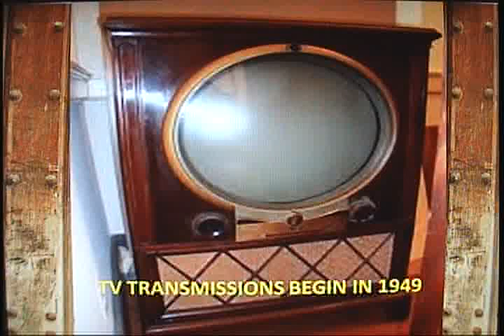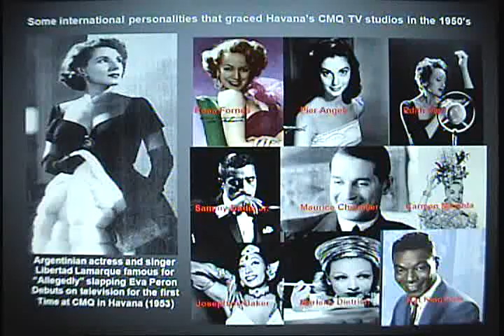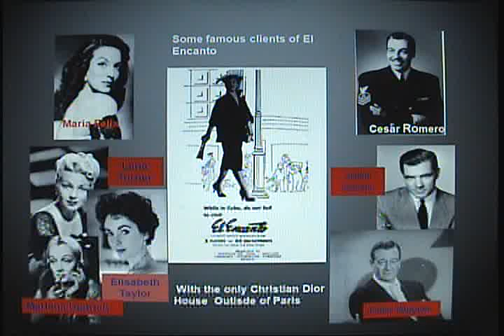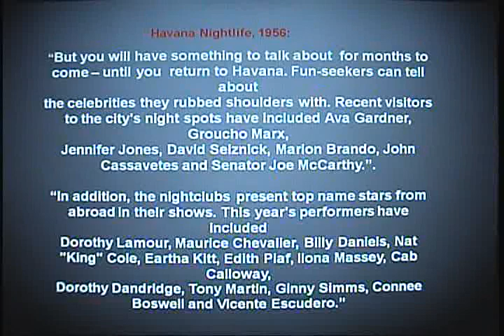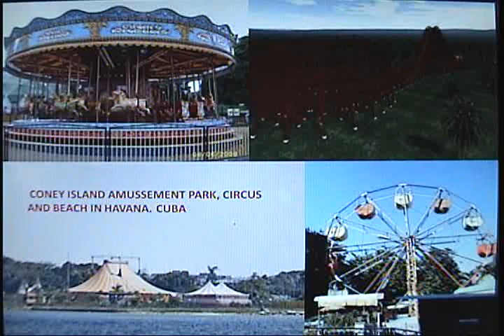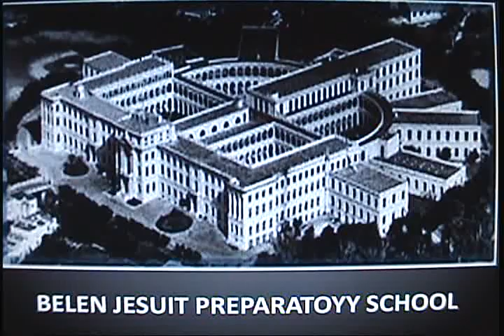Cuban Elegance (Cuba Elegante)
This is a pictorial voyage through time, a quick view at the opulance of Cuba's architecture through the centuries, acompanied by instrumental Cuban musical arrangements, form the contradaza to the ballroom rhumba or bolero. and a few historical facts about that exceptional society. All the records used for the musical band were manufactured in Cuba before 1958.